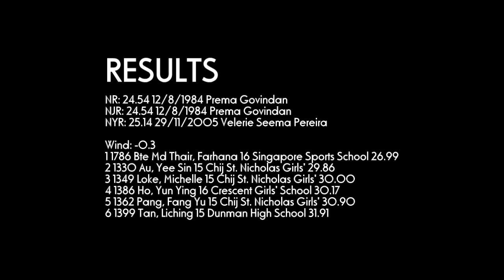200m Girls U18 #1 - 2012 SAA T&F Series 2